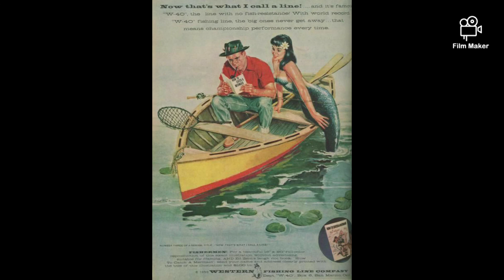BORACAY ISLAND PHILIPPINES TRAVEL&TOUR